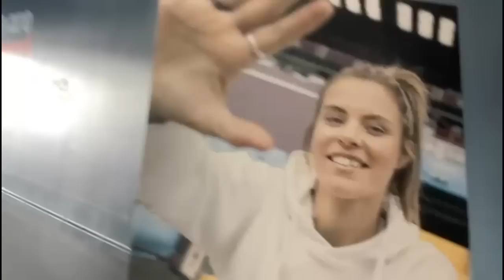WEE VLOG 15- VILLA 5 - 0 LEICESTER, PITCH SIDE COMMENTARY WITH THE VILLANS. RACHEL DALY SCORES GOALS